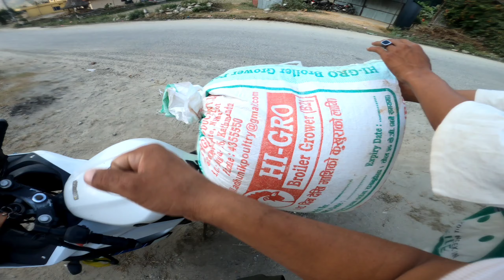Aaja chai chaynte vailai vlog garn deko🤘Gopro bhana pani na aayar k k bolyo bolyo🤪😆😇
video👉️Gopro hero8
edit👉️oneplus 8